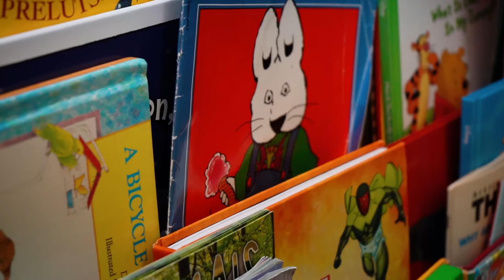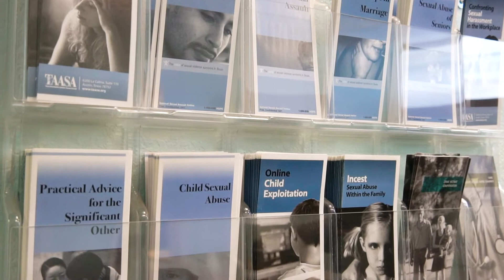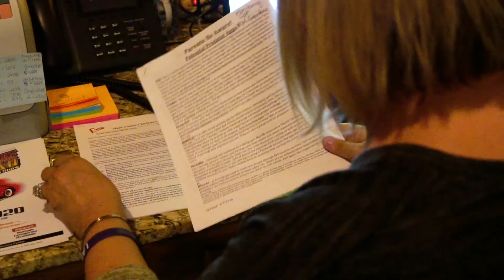Celebrate Hunt County, Episode 86 - Amy Ramsey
She credits her Christian faith with turning her life around. Now she’s helping others do the same.